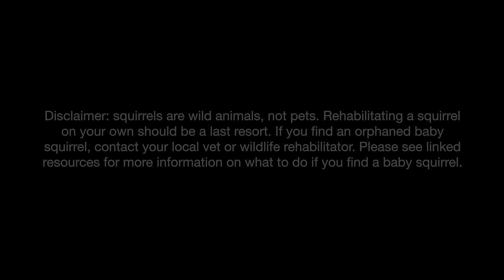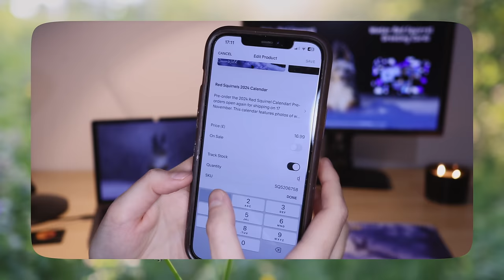Baby Squirrel loves tickles and demands sleeping in a hoodie (Episode 2)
1 week only!

If you find an orphan baby squirrel...